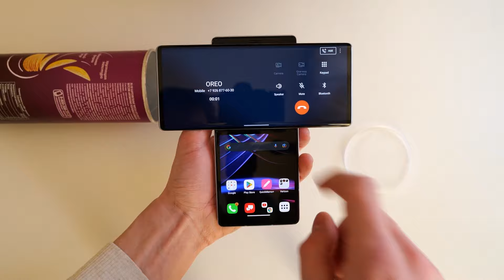Inside Lays save LG Wing incoming call